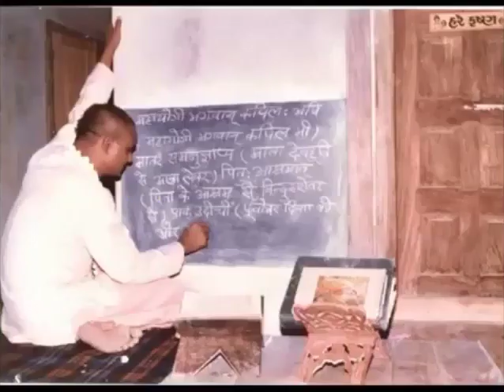Sri Srimad Radha Govinda Das Goswami Maharaj's Memories of Srila Prabhupada